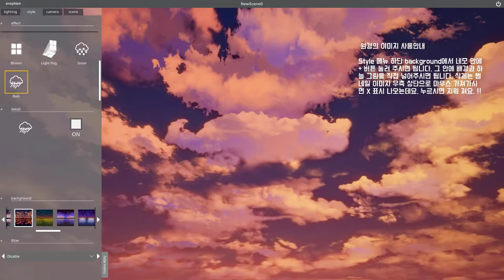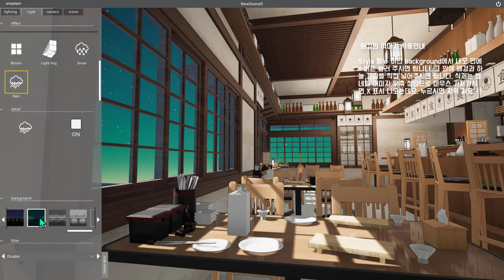snaptoon tutorial 14 - 원경에 이미지 넣기